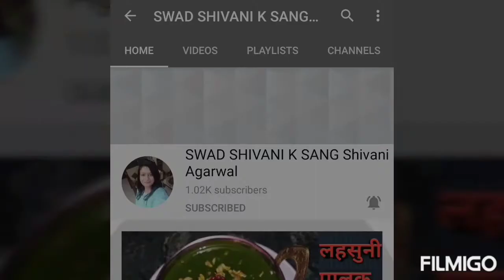बिना अंडे का आमलेट मजेदार ठेले जैसा आमलेट नाश्ता सबके लिये Eggless Omelette ..Veg bread Omelette R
बेसन 1/2कप
मैदा 1/4 कप
बेकिंग पाउडर 1/2tsp
नमक 1/2tsp
गरममसाला पाउडर 1/2tsp
2 हरी मिर्च बारीक कटी हुई
बारीक कटा प्याज़ 2 tsp
हरा धनिया बारीक कटा हुआ
बटर घी या ऑयल सेकने के लिये
पानी 1 से डेढ़ कप